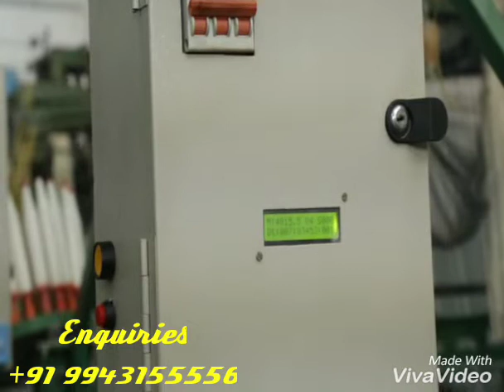Power Loom Control Panel board V7 model for Dhoties by OZOTEC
We can program the dhoties & Sarees without chain...No wastages and increase the productivity too...DATA logger helps to monitor the total loom performance...